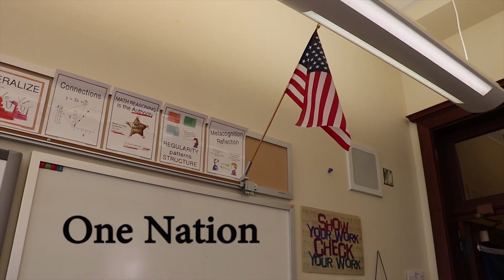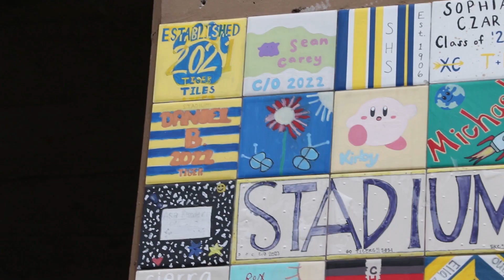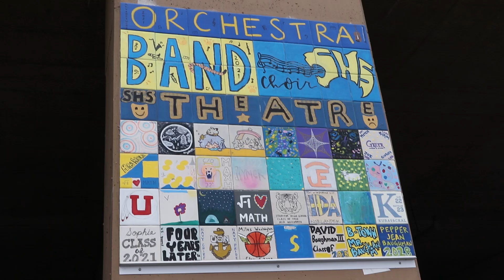05/03/22 Stadium High School Announcements